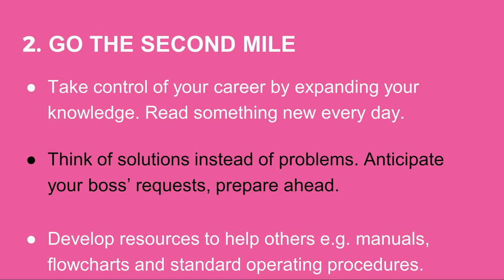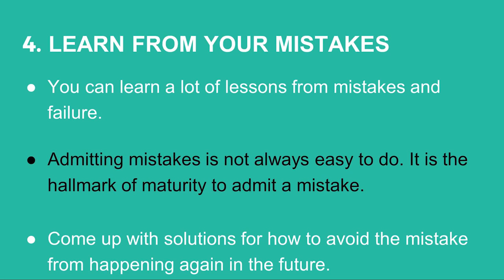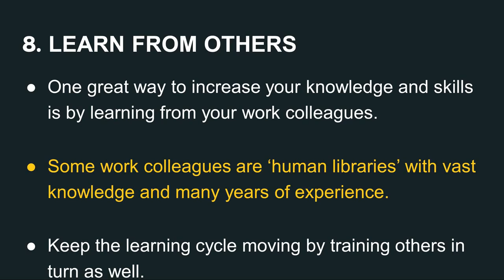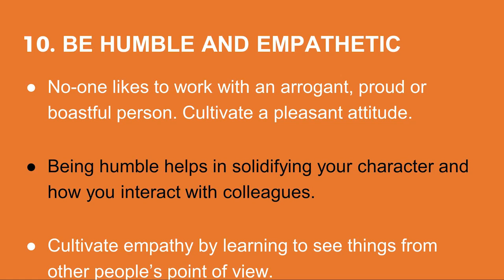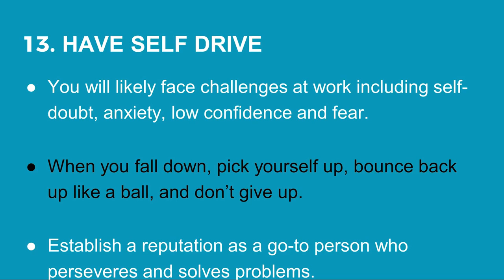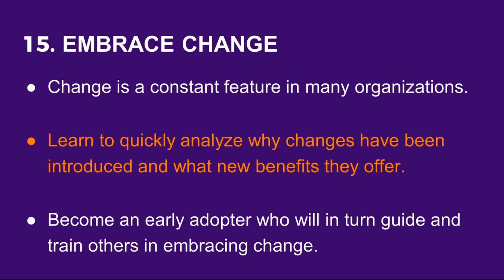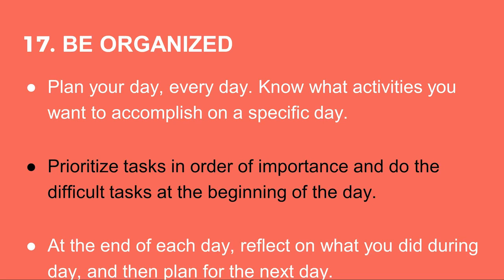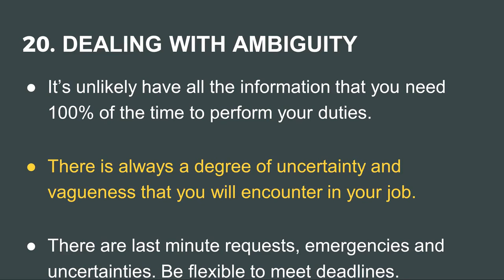How To Get Success In Your Work l Like & Subscribe This Video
Reference Links For More Updates